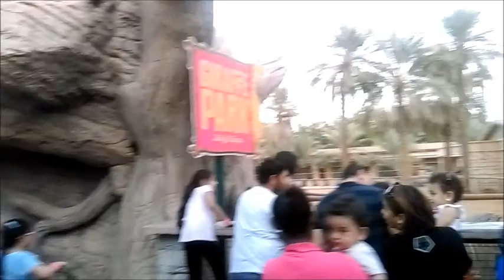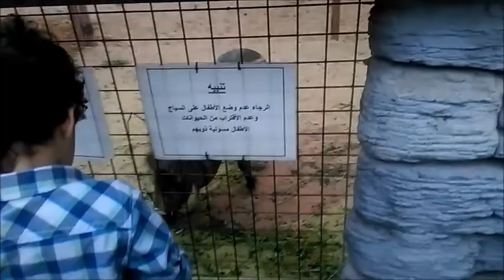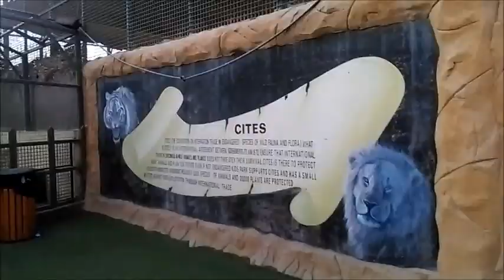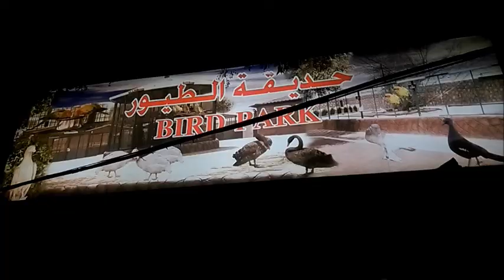Emirate park zoo vlog | Abu Dhabi |Ammu's World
This video is a trip to emirate park zoo, Abu Dhabi. It was a very good experience to see all the animals very close and free. You can feed the animals also.. It is a very well maintained zoo with neat and clean surroundings.. It is a must visit place in Abu Dhabi..